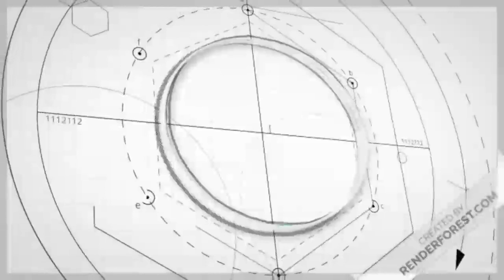Mr.Hahat Basumatary#17 बोसोर BPF सरखारा हारिनि जेबो मावनो हायाखै।